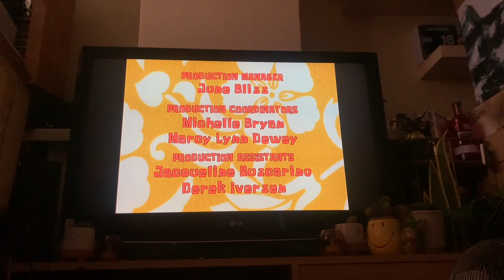SpongeBob SquarePants Halloween UK DVD: Credits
Last Episode: ‘The Idiot Box’

Note: the difference between the DVD version and VHS version (I have both version of SpongeBob SquarePants Halloween) the DVD version has the Splat logo at the end while the VHS Version has the Haypile Logo at the end